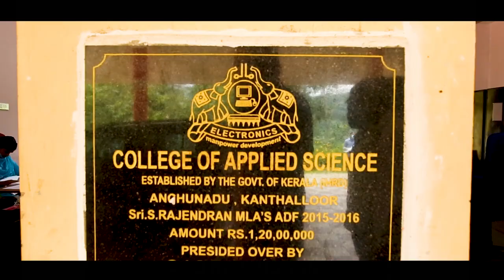IHRD College of Applied Science Marayoor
Admission started for the academic year of 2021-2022